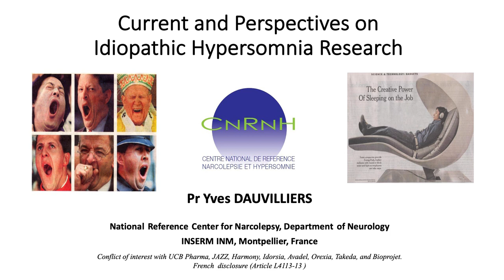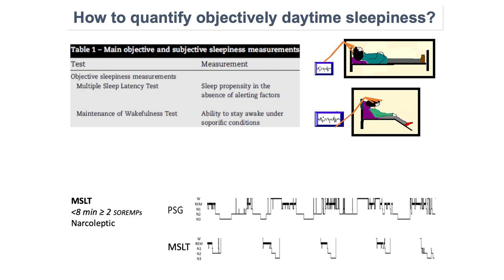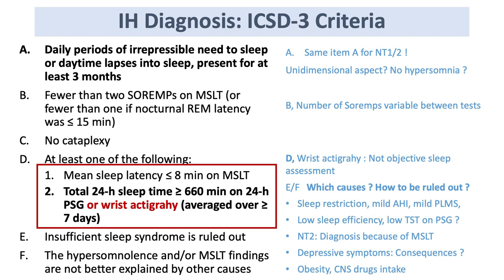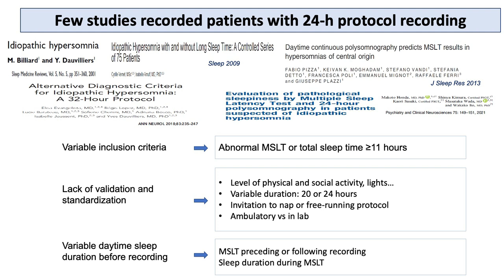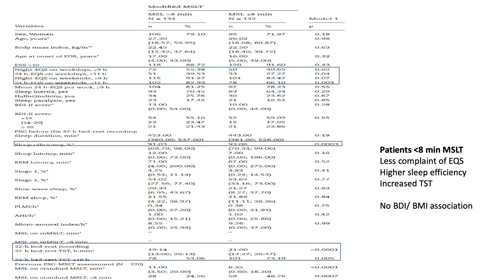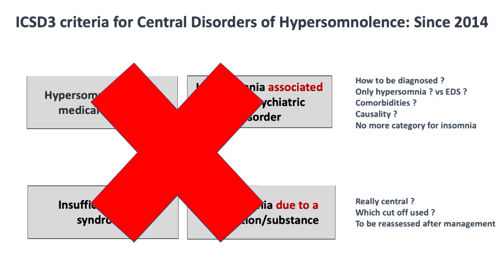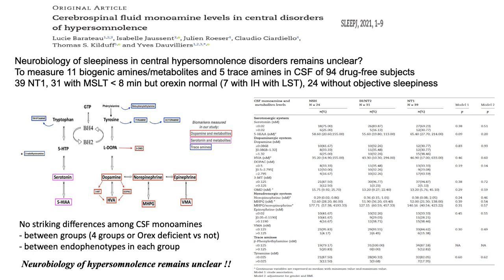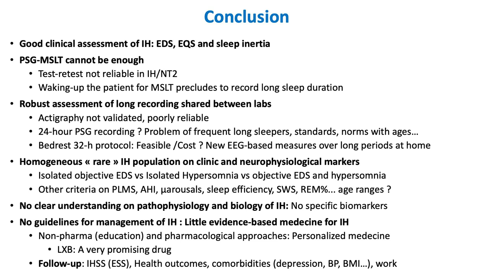Current & Perspectives on Idiopathic Hypersomnia Research - Dr. Yves Dauvilliers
Learn about new approaches, tools and a European proposal for diagnosis and classification of hypersomnias.

Yves Dauvilliers, MD, PhD, has held the position of Professor of Neurology and Physiology, and Head of the clinical and research activity of the sleep laboratory at the University of Montpellier, France since 2005. Dr. Dauvilliers is a member of the research group INSERM U1061 and coordinator of the French National Reference Network for Orphan Diseases (Narcolepsy, Hypersomnia, Kleine-Levin Syndrome). He is author or coauthor of more than 370 papers published in international and national peer-reviewed journals, several book chapters. He has also served as editor of three French books related to sleep medicine.